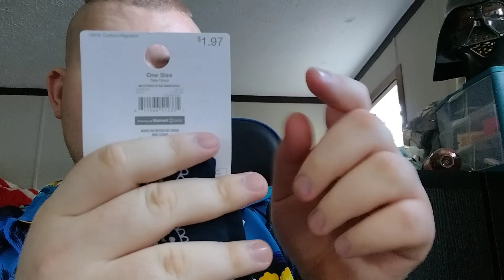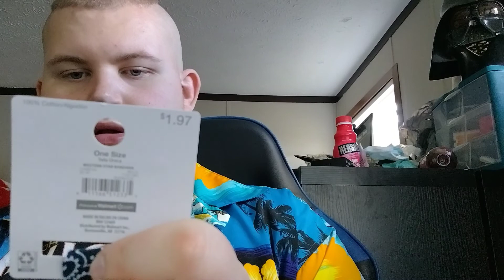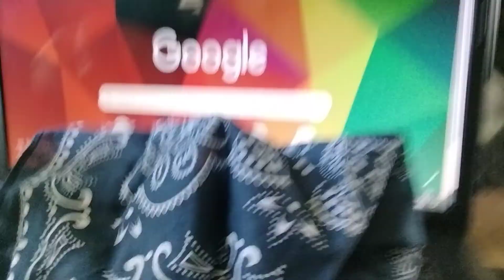me unboxing a blue bandana (Time And Tru)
I bought this blue banana from Walmart with my own money and I tried it on it fits me and I tied around by myself and took it off using it for the next videos